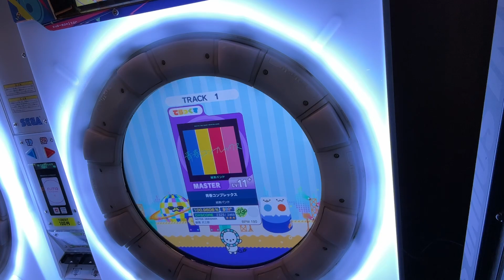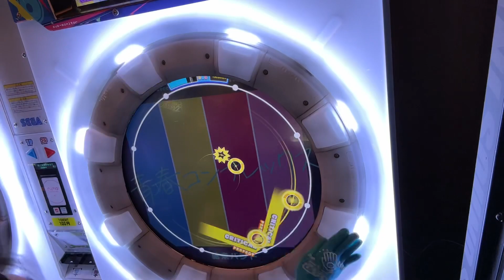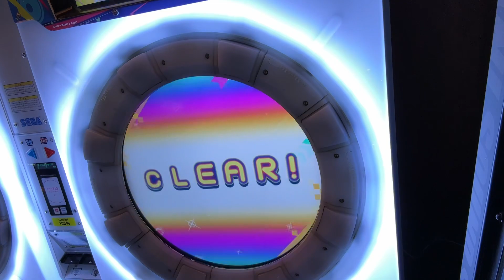青春コンプレックス AP